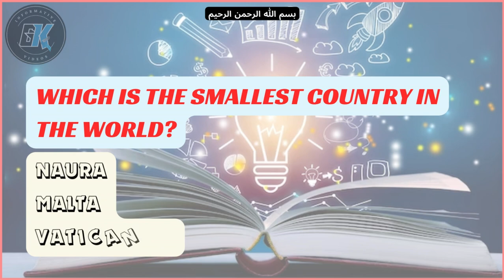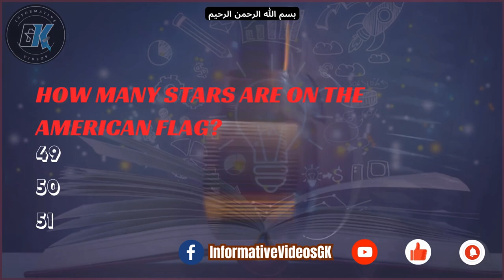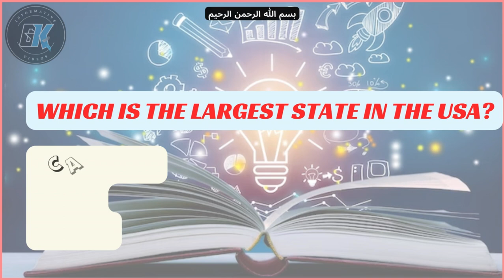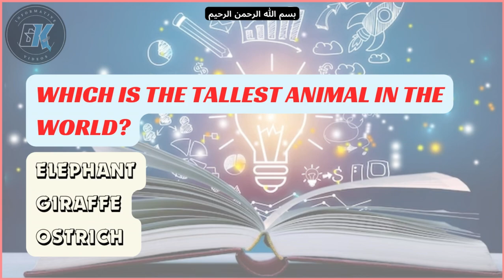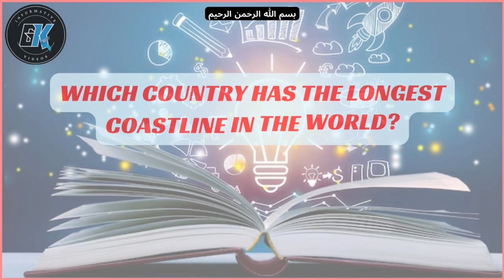Random General Knowledge Questions Answers | Quiz | Informative Videos GK | 21 March 2024 | Part - 5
Q - 1 - Which is the smallest country in the world?
Q - 2 - Which is the biggest planet in our solar system?
Q - 3 - Who was the first man in space?
Q - 4 - Who was the first man in space?
Q - 5 - How many time zones does Russia have?
Q - 6 - How many days are there in a leap year?
Q - 7 - Which is the largest state in the USA?
Q - 8 - Which fruit is associated with Isaac Newton?
Q - 9 - Which is the tallest animal in the world?
Q - 10 - Which color is the most common on National Flags?
Q - 11 - Which country has the longest coastline in the world?